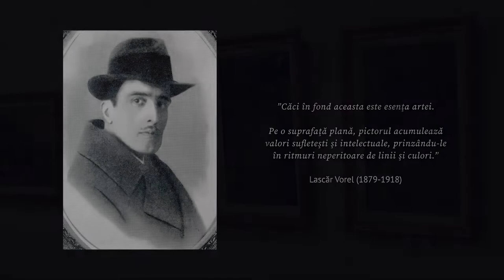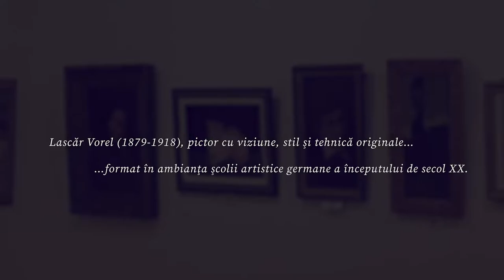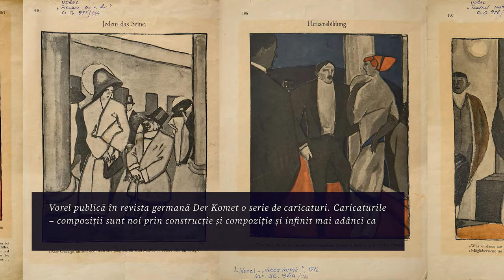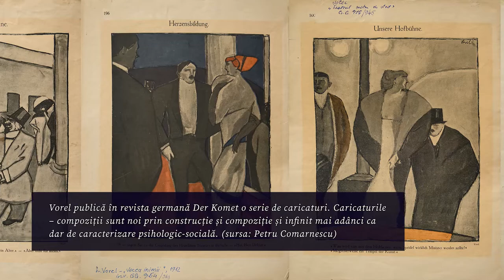Lascăr Vorel (1879 - 1918) - patrimoniul Muzeului de Artă Piatra-Neamț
Viața și opera artistului